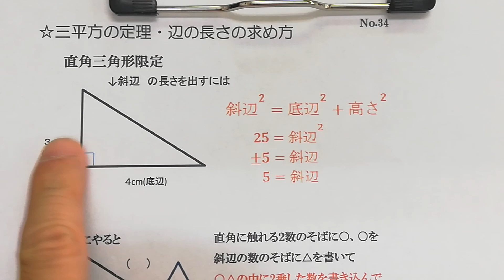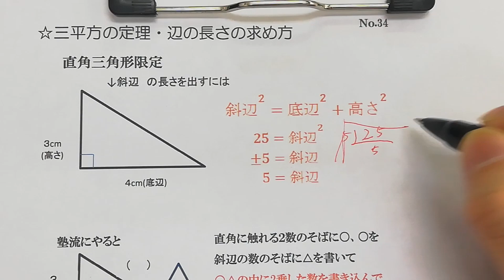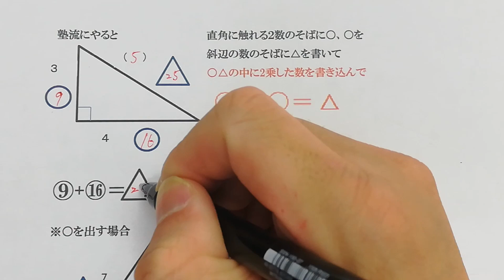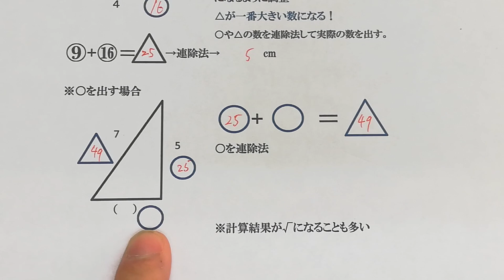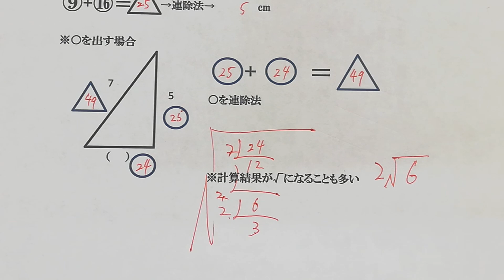『中学３年生 数学』三平方の定理①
HoneyStudio （ハニスタ）

数学は毎週木曜日更新

編集前の動画、日々の思いを語る動画等を載せています。

OP＆EDムービー、BGM制作
【だめ姉の音楽室】